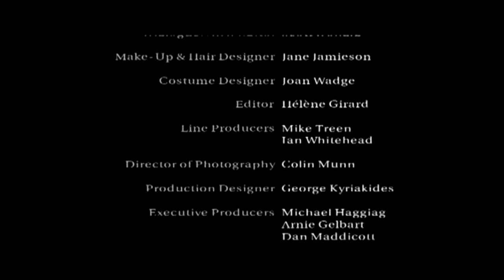YTV/United Productions/HTV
This is our Secondary Channel, LogicStock:
From "The Worst Witch"